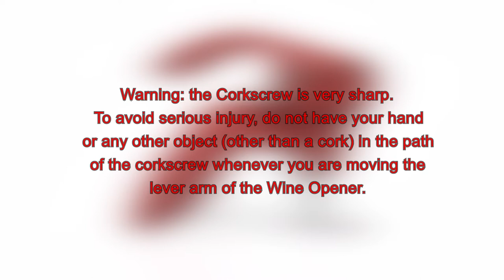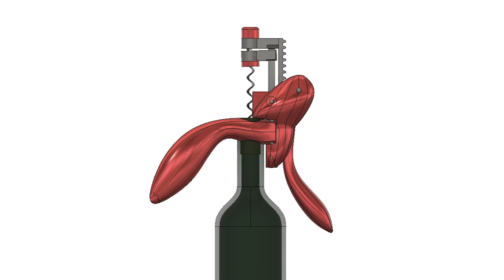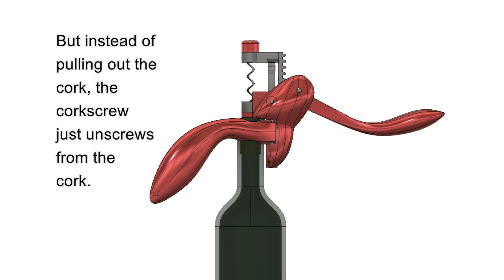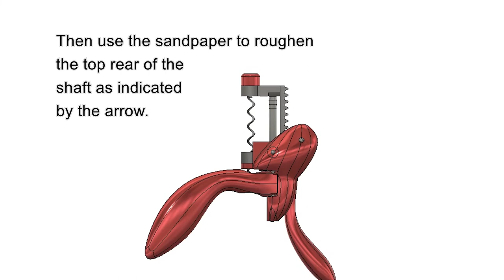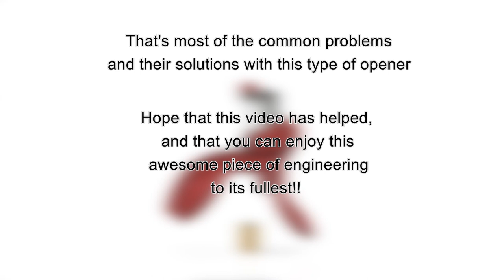Rabbit Wine Opener Pt 3 - Typical Problems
This is a 3-part series that is all about the Rabbit-Style Wine Bottle Openers (aka Screwpull style, or Leverpull style corkscrews). Part 1 shows the steps normal use (not the usual instructional videos, but includes the finer points to watch out for), Part 2 explains how these openers work, and Part 3 discusses some common problems and their solutions.